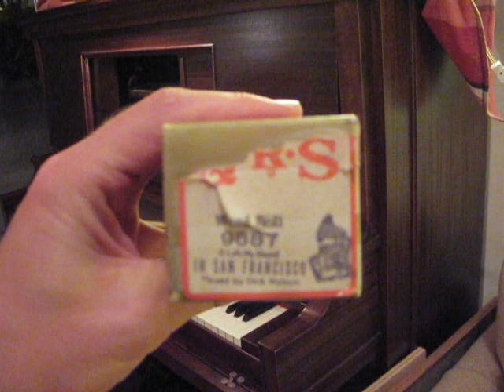"(I Left My Heart) In San Francisco" Piano Roll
Words and Music by Cory & Cross
Willis Player Piano, 1905